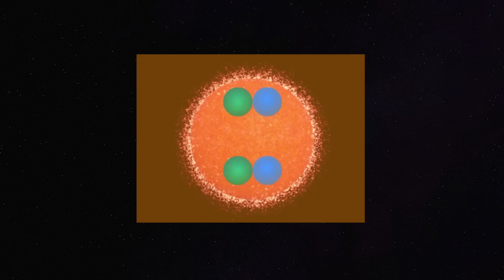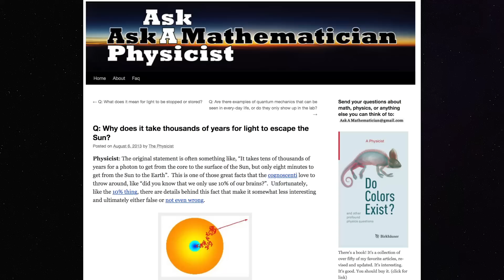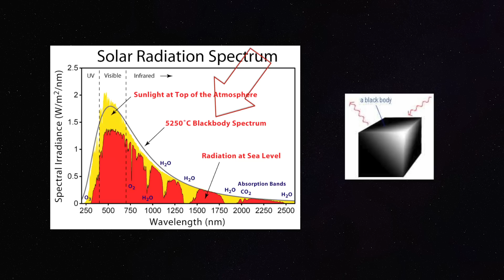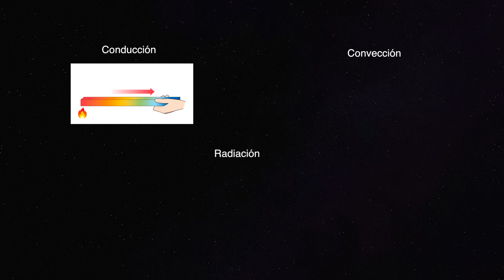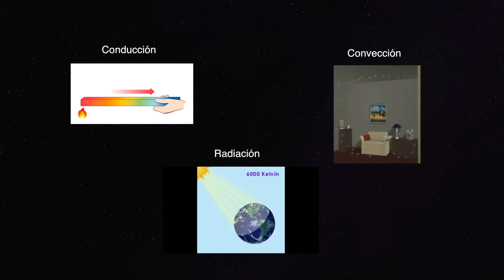¿Cuál es la Temperatura del Espacio?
¿Tiene realmente temperatura el espacio? ¿Qué tan frío puede llegar a estar? ¿Por qué el Sol no puede ser frío? ¿Tiene superficie el Sol? Respondamos a estas y otras preguntas en este nuevo episodio de "Mitos espaciales".

*** El popular video del que se hace mención en este, coloca fuentes en la descripción, pero ninguna de ellas dice que El Sol es frío. Esa idea se la ha sacado de los... pulmones.

¿Cómo se sabe la temperatura del Sol?

¿Qué tan frío es el espacio?

Cuánto le demora a la luz salir de adentro del sol